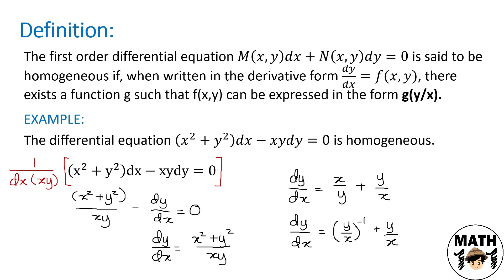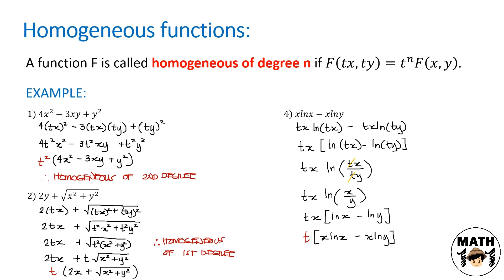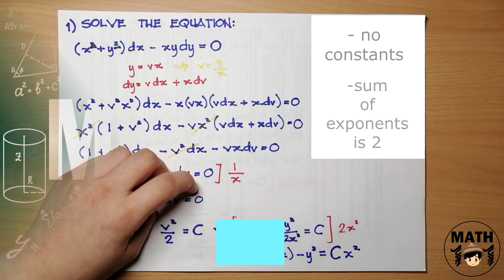Differential Equations | First Order Homogeneous Equations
Learn about how to recognize homogeneous first order differential equations and its method of solution. Shortcuts and tips on easily recognizing homogeneous D.E.'s are also shown in this video.

0:00 Definition
2:10 Alternative Method
5:49 Method of Solution
8:05 Sample Problem 1
11:45 Sample Problem 2
21:00 Additional tips and shortcut

The following problems are solved in this video:
1. (x^2 + y^2)dx - xydy = 0
2. x^2y' = 4x^2 + 7xy + 2y^2

"Now may the God of hope fill you with all joy and peace in believing, that you may abound in hope by the power of the Holy Spirit." - Romans 15:13 NKJV